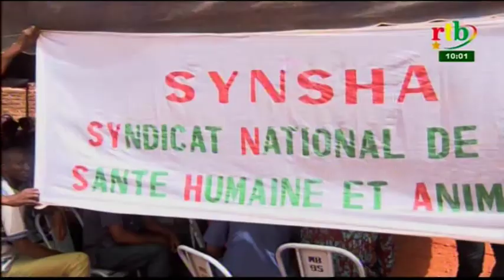rtb/ Flash de 10h du 19 avril 2019